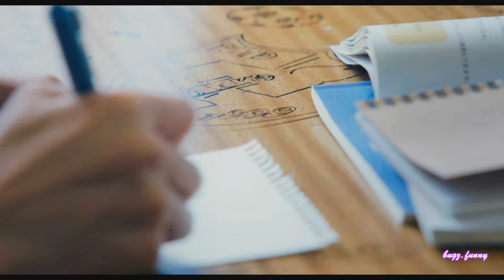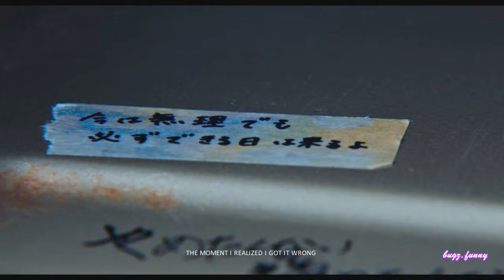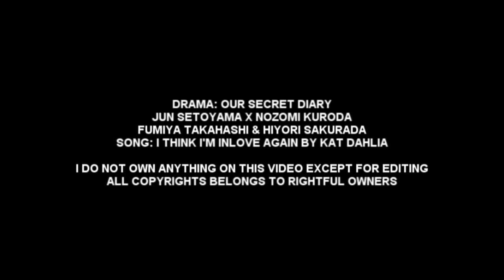Jun Setoyama & Nozomi Kuroda ► I think I'm inlove again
HAPPY NEW YEAR TO ALL. I'm really sorry that I wasn't able to open my YT account and upload vids for a long time 'cause I got busy with work. Anyways hope you'll enjoy my New Year MV.

PROGRAM: SONY VEGAS PRO
COLORING: WHISPEROFDREAMS
DRAMA & SONG NAME: OUR SECRET DIARY MV

To all my viewer's pls. read:

* Pls. avoid negative comments for it will be removed by me
* If you dislike anything in this video you are free to go out
* Pls. do not mention the name of the drama and the songs in the comment box
* Kindly PM me if you have a question